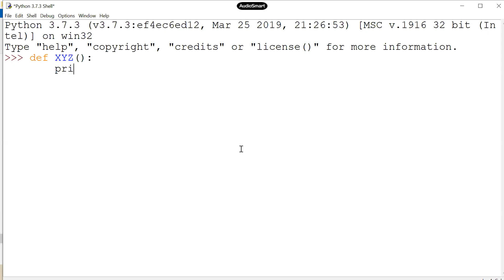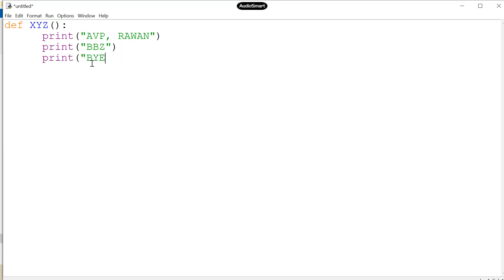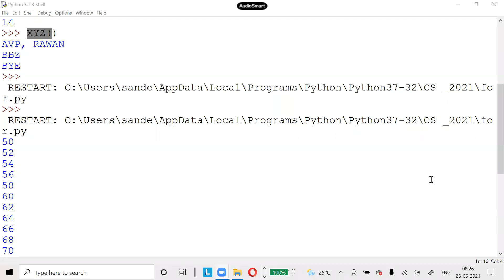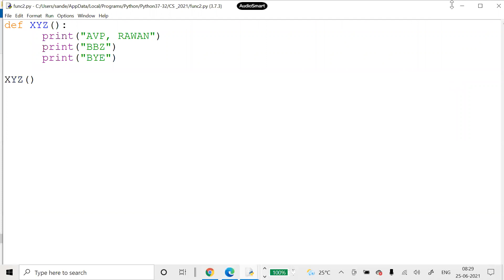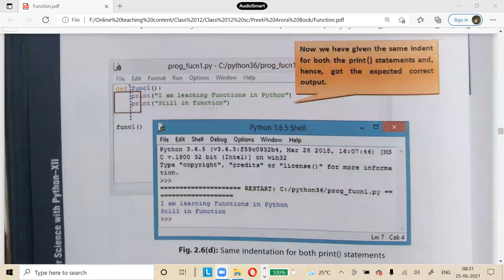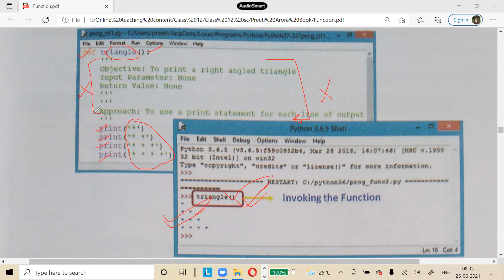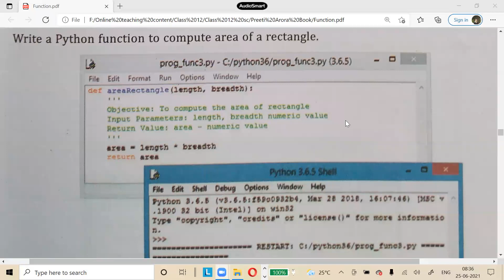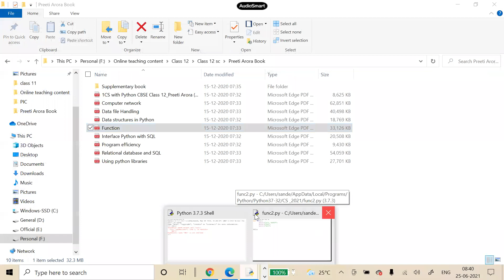Class 12 CS User Defined Function Part 1